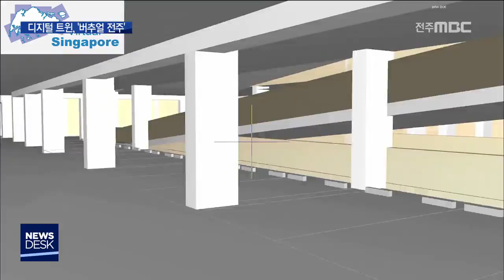디지털 트윈, '버추얼 전주'